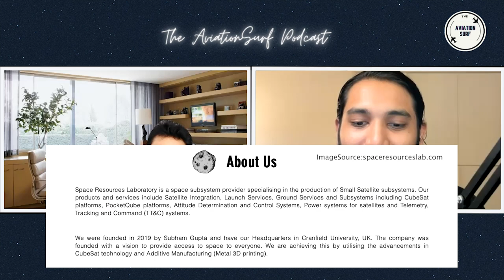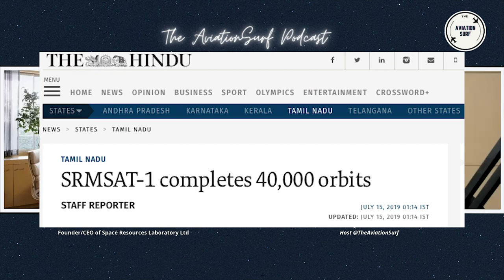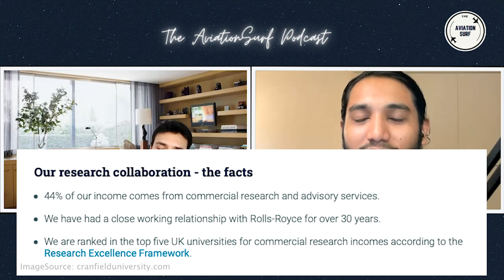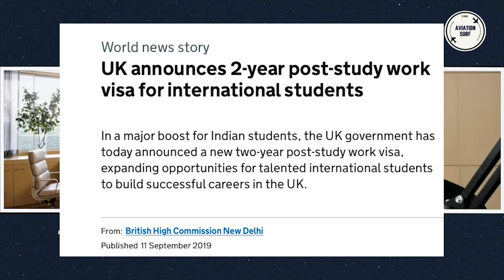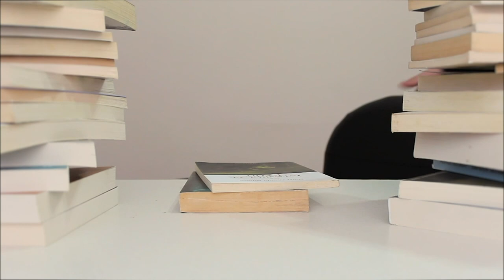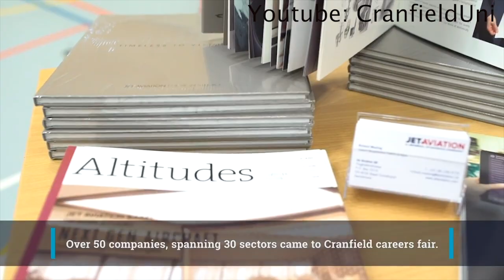MASTERS at CRANFIELD UNIVERSITY to a FOUNDER/CEO | How to get INVOLVED in the SPACE INDUSTRY?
In this episode, we go over the journey of Subham Gupta, from completing his MSc at Cranfield University to being the Founder/CEO of Space Resources Laboratory Ltd.
We begin by discussing his undergraduate experience in Mechanical Engineering and what prompted him to pursue this career path to a master's at Cranfield and being a Founder.
We also discuss why he chose Cranfield University for his Master's degree in Astronautics and Space Engineering.
Later, we dive into how he overcame the struggles as an international student to look for jobs in the UK and a few tips/tricks for upcoming international students.

Most importantly, we go over his entire experience and journey of starting his own company, Space Resources Laboratory Ltd in the United Kingdom, and common mistakes/suggestions for future entrepreneurs.

Introduction (0:00)
Why Space? (1:30)
Why Mech. Eng for UG (3:30)
Experience during Mech. Eng (4:30)
Why Cranfield University (6:00)
Why Astronautics & Space Eng. (9:50)
Overall Masters Experience (12:20)
Struggle to Look for Jobs in the UK (16:07)
Tips/Tricks for Int. Students looking for Jobs In the UK (22:50)
Space Resources Laboratory Introduction (26:00)
Experience as a Founder/CEO (27:40)
Future Strategy for Space Resources Lab (28:37)
Tips/Tricks for future Founder's (30:00)
Rapid-fire Questions/Conc (31:00)

About Me:

Having been born and raised in the Middle East, we as a family were prone to extensive trips around the world each year and as cliche as this sounds, everything about aviation rubbed on my personality since I was a child.
I took the initial decision to pursue my bachelor's in engineering and currently moving onto the everlasting dream of commanding the queen of the skies the mighty Boeing 747.
On the other hand, I love to have conversations with people involved in the aviation industry and using these podcasts/interviews to help/inspire future aviators.